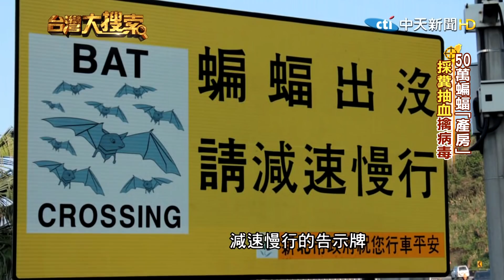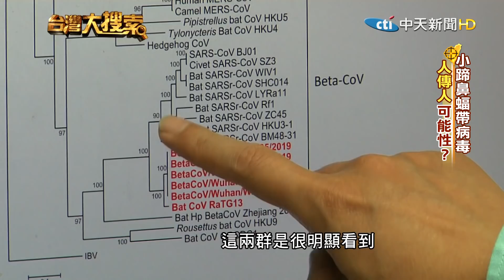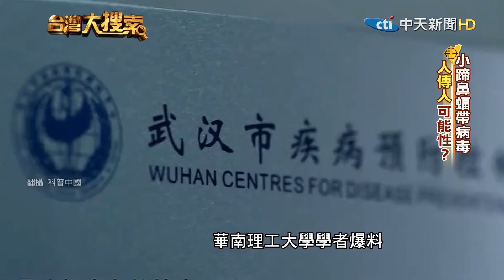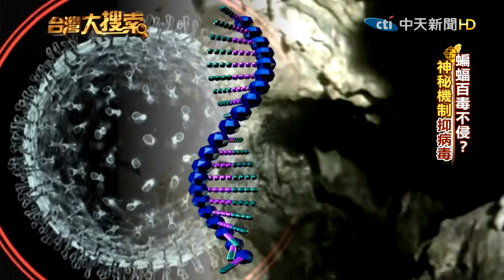2020.02.29 台灣大搜索／驚！台灣蝙蝠也有「冠狀病毒」 "神秘實驗室"獨家曝光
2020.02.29 台灣大搜索／驚！台灣蝙蝠也有「冠狀病毒」 "神秘實驗室"獨家曝光

你能想像蝙蝠也要做健康檢查嗎？獨家曝光台灣一間，由中原大學生科系教授陳怡寧領軍的蝙蝠實驗室，深入隱密的蝙蝠棲息地，全副武裝替台灣共37種蝙蝠量身高、體重、抽血、採集糞便，而牠們身上採到的檢體，帶到實驗室分析後，有驚人發現，台灣蝙蝠身上竟有"六種冠狀病毒"，其中兩種，與曾經造成大流行的SARS、以及MERS病毒非常類似，究竟會不會傳染給人類呢？
而說到蝙蝠，初步被認定，就是這次新冠肺炎的源頭，與人類同樣都是哺乳類動物的牠們，為何帶原上百種病毒，卻百毒不侵，能和病毒共存，原來牠的身上有一個"神秘機制"，能和冠狀病毒維持恐怖平衡，尤其蝙蝠身上有"一樣"東西是"病毒最多"的地方，最好不要隨意碰觸。透過鏡頭，帶您直擊台灣這間神秘又驚人的蝙蝠實驗室，揭開蝙蝠病毒密碼！